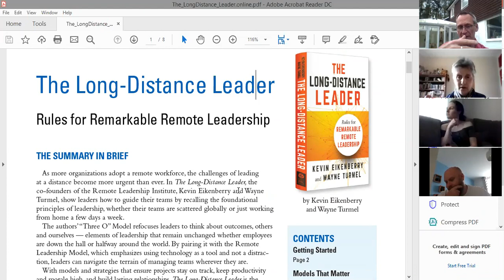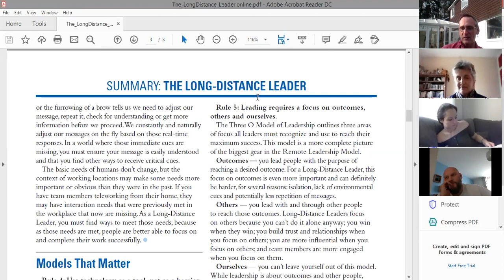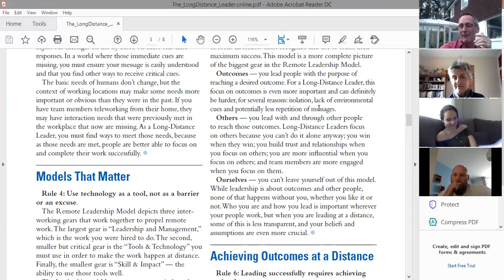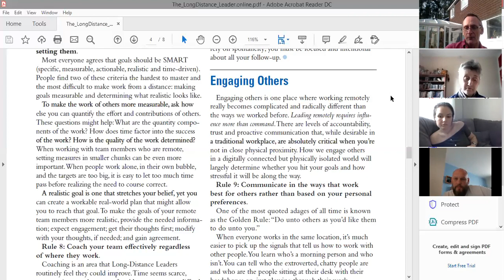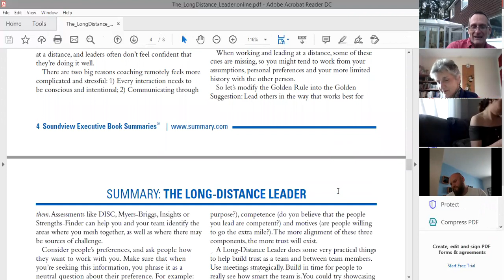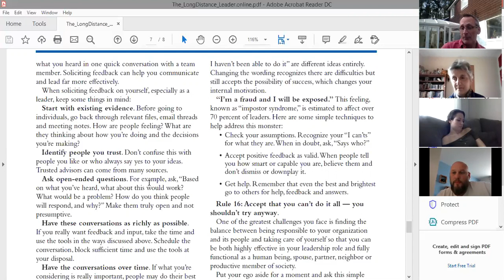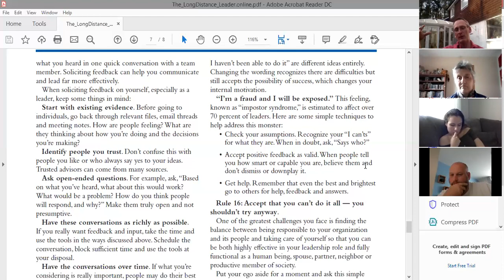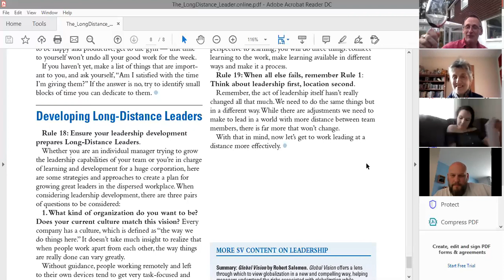Book CLUB Long distance leadership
Evening social chat on the key learnings from  Kevin Eikenberry
and Wayne Turmel book The Long-Distance Leader
Rules for Remarkable Remote Leadership